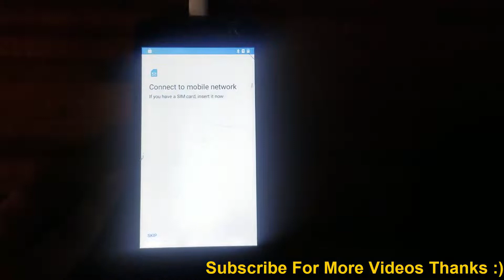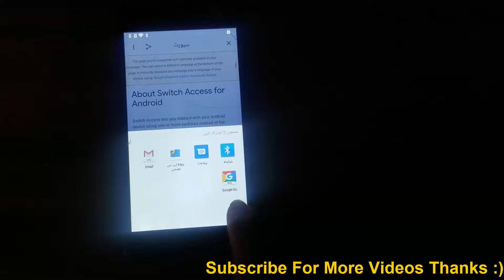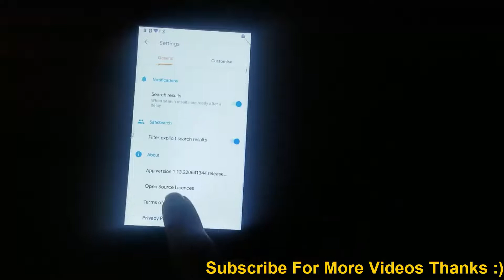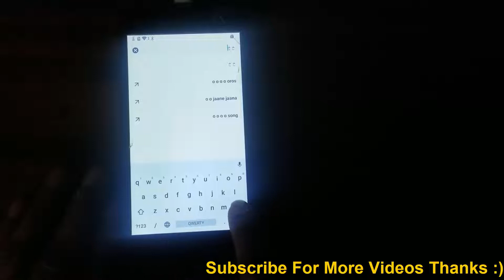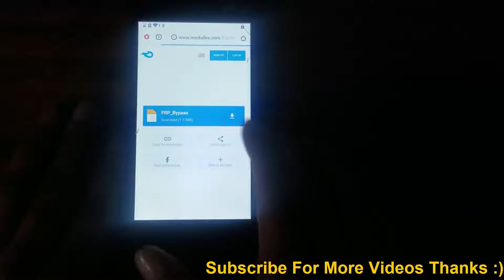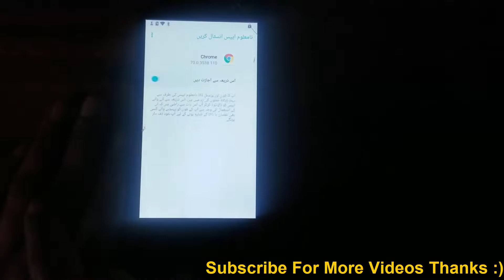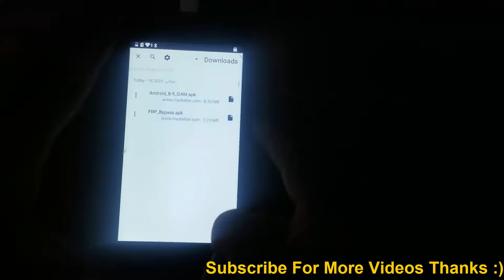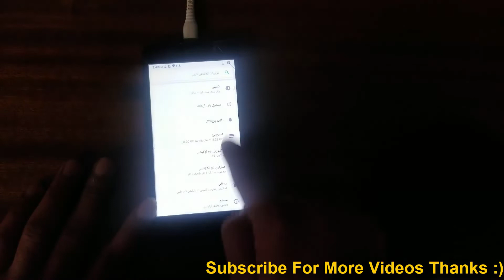Movitel M8416 Google FRP Bypass | Movitel M8416 Google Account Remove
Frp Bypass / Remover conta Google Movitel M8416, M8418 & M8415
Como remover Conta Google Movitel M8416 | Google Account Movitel M8416 | Movitel M8416
Como fazer Hard reset movitel m8416 | Movitel m8416 Hard Reset | Movitel m8416 | Movistar m8416
COMO DESBLOQUEAR MOVITEL M8416 SEM USAR PC _ UNLOCK SIM M8416
Como Remover Frp Movitel M8416